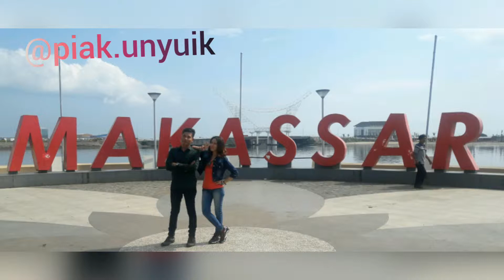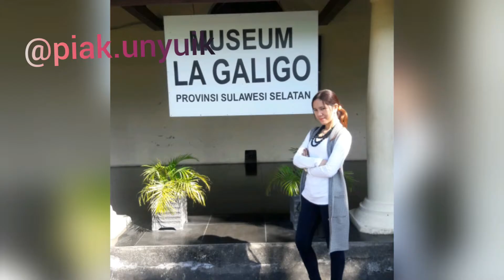Losari - Akarena Makassar - Mak Pono & Piak Unyuik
Show Halal Bi Halal IKM Sapayuang Makassar